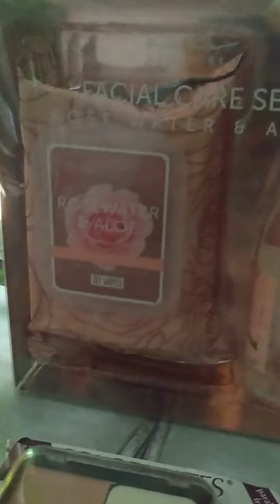MAAGANG PAMASKO SLAMAT PO SA NAGBIGAY